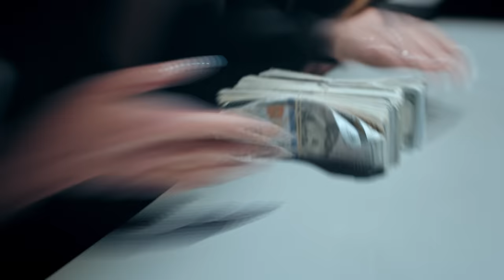Tee Grizzley - Robbery Part 4 [Official Video]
The official video for Tee Grizzley's “Robbery Part 4" - Out Now!